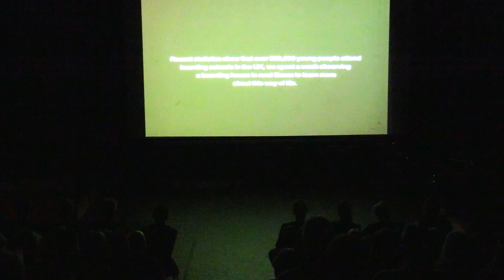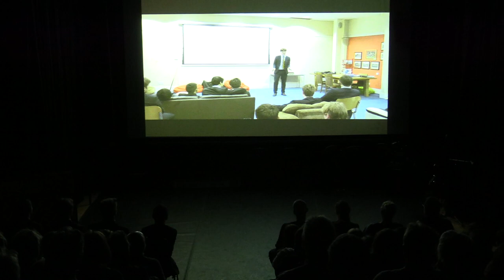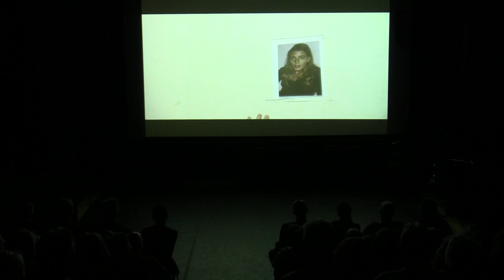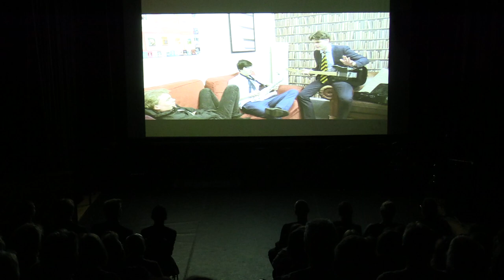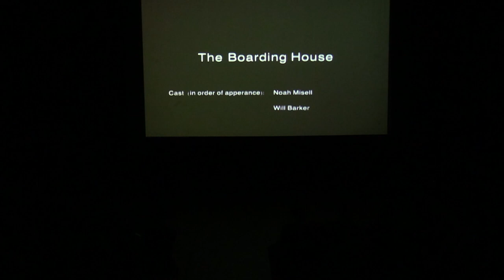Windsor's and Garnett's House Show 2018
The 2018 Windsor's and Garnett's House Show was performed on the 1st and 2nd February in the Hunt Theatre and gives a showcase of talent from Felsted's two Upper Sixth boarding houses.